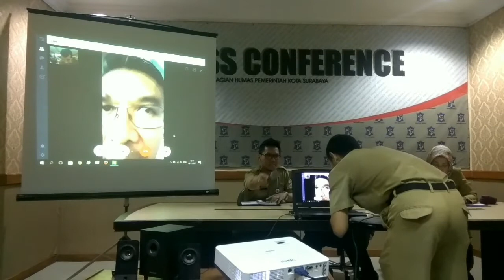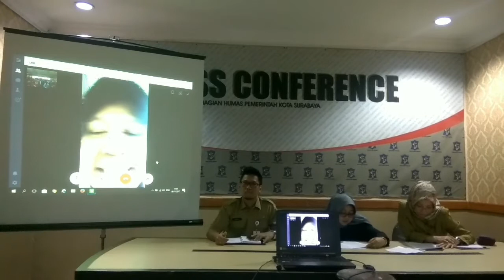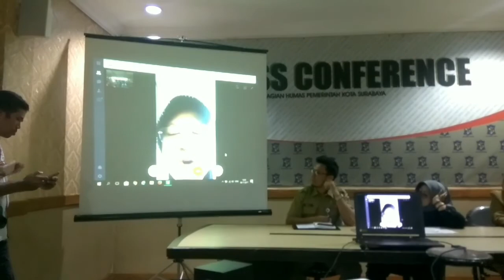Teleconference bersama Tri Rismaharini